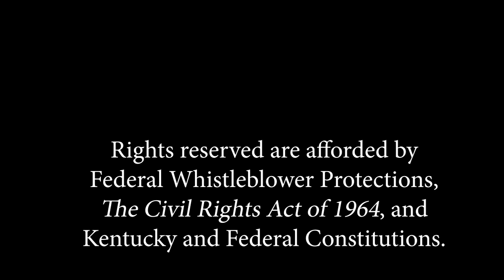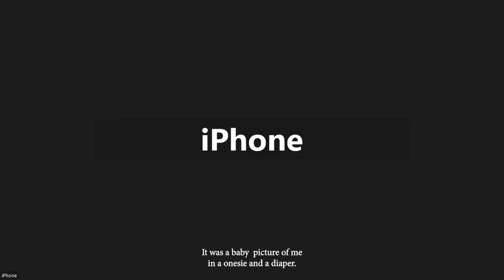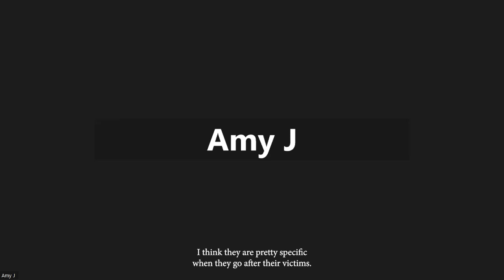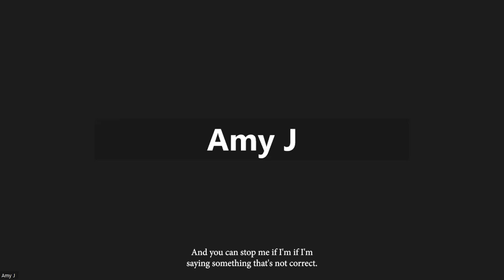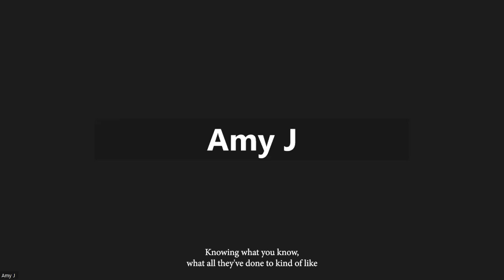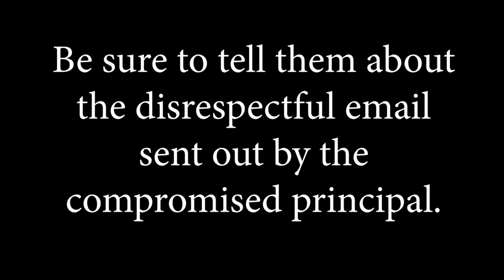Meet The Stoner Twins (Alleged) Victims | Summer 2023 Interview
We know what we know, but until it can be proven in court, the Stoner Twins are presumed innocent. All but one of the victims represented in this interview have been denied justice for the crimes committed against them. The most recent one has a court date on March 9. But the fear is that these predators are protected and therefore, his removal from their school building is not guaranteed. Many inside the walls of Manual have also expressed fear of the sexually abusive brothers further terrorizing, intimidating and silencing witnesses and victims.

We understand that as many as 100 Manual football players planned a vigil for victims, but it was quashed by administration. The current principal, whose wife happens to be a gatekeeper over JCPS's entire PTA system, as well, has participated in ignoring the needs of the students and staff. For example, we also learned that none of the witnesses and victims have been investigated, and there was no rapid response counseling team sent out, which should be district protocol. WHY have these things not been done? WHY do they appear to be waiting for the courts to decide before they do their part?

This is an interview that was conducted last summer, after the public learned of the latest allegations and several of the brothers’ prior victims came forward on social media. One of these accounts goes back nearly 20 years to when their first victim was a student at Evangel Christian and Donnie and Ronnie were coaches there.

Another victim was Ronnie’s own daughter, Aryalle, who alleges she was raped from the age of 14, until she ran away from home in 2021. A report was filed with LMPD on 2/11/21, but that too, “mysteriously" got buried.

The same time he was working for Newburg MS where his victim-daugther was a student, he was also reportedly sexually abusing another child in that building, 13-year old Alyssa Foster. Her charges against Ronnie were finally brought forward in 2022, but instead of removing him from JCPS, they allowed him move over to Manual where his brother was admired coach. There seems to have been some kind of power play, not unlike the one we saw when O’Dell Henderson was removed from his position at LMAS only to quickly be placed in a “protected” status under the Mayor’s office. Ronnie was assigned to the bus depot and then quicly transfered to Manual and a new set of orders were issued, by O’Dell Henderson himself, who is now doing the same mafia-style work for JCPS!

We learned that the defendants' attorney (Rob Eggert)may  have an attorney named David Mour working in a nearby office. He managed to “catch” the victim’s case, only to “kill” it by ignoring eight attempts from district investigators to obtain her statement. If these players can game the legal system and get the charges dropped, while the district drags its feet, then they can finally say, “the courts say he’s innocent so we can’t do anything.”

Yet, we’ve seen time and time again, they don’t follow these same processes when it’s NOT someone they are protecting. In fact, they do the opposite of that trick. If you are a JCPS employee who blows the whistle or rocks the boat, you can get a target on your back. They'll conduct a witchhunt and manufacture enough “evidence” against you to get you removed. They will turn in false allegations to EPSB. They will use their stacked-deck of a board (JCTA picks loyalists) to declare a whistleblower “guilty" without allowing their defense to be presented. And JCPS will once again declare, “it's out of our hands” even though it’s some of the same people in both roles. Ask Dr. Johnson about the times that’s happened to her. This warrants an outside audit of their secret settlement payouts and the internal investigation process. Instead of wasting another $1.5 Million dollars that’s been proposed in the GOP Budget, let us show you where to look. It’s all right here. A decade of research, testimonies and crimes exposed. Donate that money to the authentic organizations who have been illegally and hostily denied a seat at their own tables. How much damage has been caused because of this??? How many of these sexual assualts could have been avoided if leaders had listened and done the right thing?

That’s right, we also told you about a JCPS teacher/mom who came forward in 2019 about dozens of students caught up in sex and drug trafficking on Manual’s campus. The pattern continues.

Please stand with child victims of duPont Manual High School and other JCPS and non-JCPS schools. Most attorneys we talk to only want to work on a contingency, because they know there will be an easy settlement. These fierce women won’t settle, because that also comes with a gag order. That’s why they must pay for legal services up front. They want to bring systemic change so this pattern of abuse can’t continue!